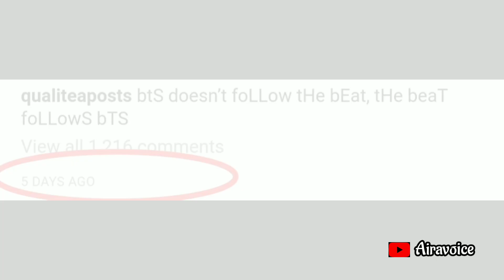BTS dancing on Oo Antava Song 😮 Truth Or Fake? | सच या झुट? 🤔 | Viral Video | Airavoice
क्या सच मे BTS ने अल्लू अर्जुन के गाना पर डांस किया?
 BTS dancing on Oo Antava song? Truth or fake?